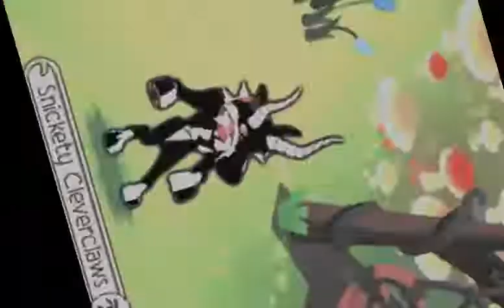It'sTimeAJMV -PREVIEW-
No. I dont think i will finish them. No one ever even watches them /).(\

:: It's Time, Imagine Dragons ::